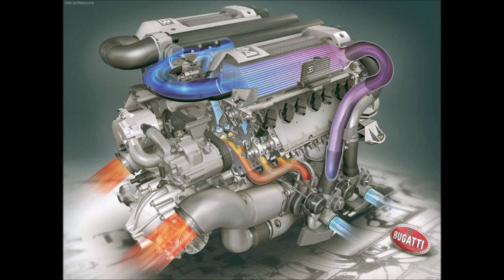부가티 (Bugatti)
부가티 (Bugatti) 사진 감상